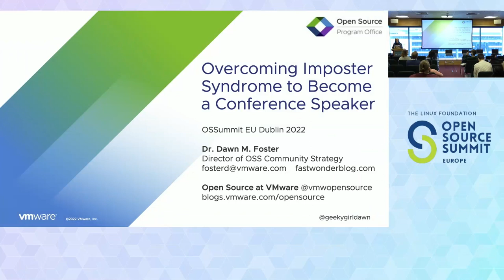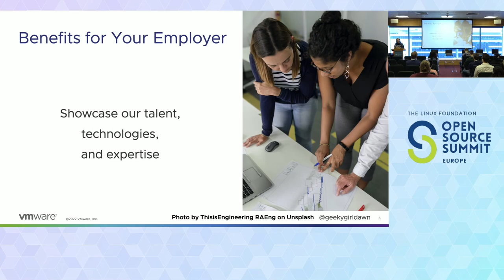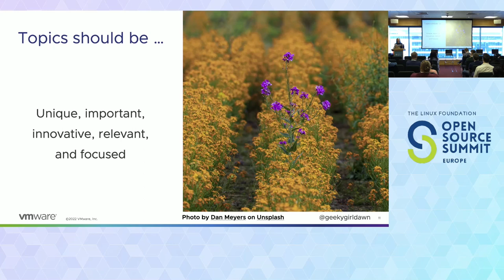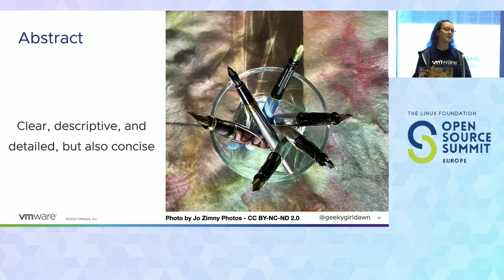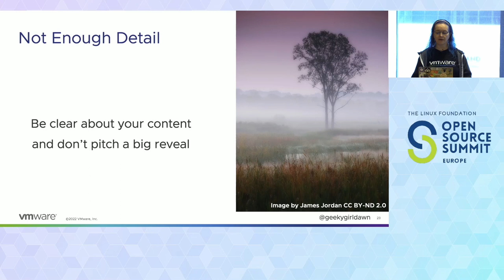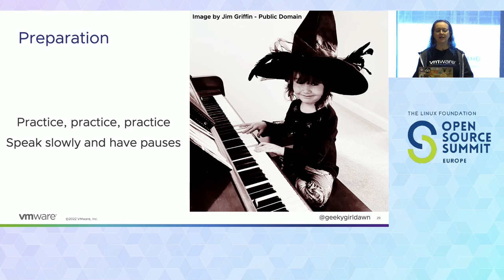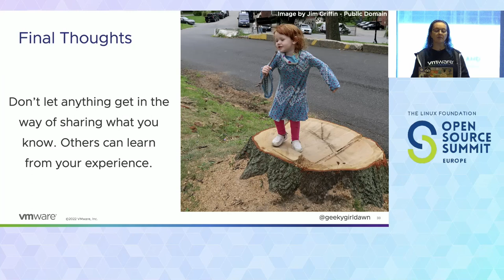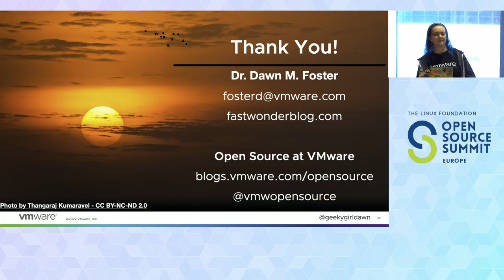Overcoming Imposter Syndrome to Become a Conference Speaker! - Dawn Foster, VMware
Open source conferences are always striving to increase their diversity by recruiting new speakers and encouraging people from underrepresented groups to submit talks. The goal of this talk is to provide resources to help everyone feel included, welcome, and worthy of being a conference speaker. As a new speaker, how do you decide what topic to cover? What can you do to help your topic stand out? How do you prevent imposter syndrome from getting in the way of your success as a speaker? You do not need to be the world’s leading expert on a topic to give a presentation. You just need to know a few things that can help other people learn enough about the topic to get started. By bringing your authentic voice and unique perspective to the topic, people will walk away from your talk with new insights that they wouldn’t get from another speaker. This talk contains several sections. Selecting a topic and conference for your topic. Writing a title and abstract that will increase the chances of your talk being accepted. The importance of your bio during the talk selection process. Tips for writing and preparing your presentation. The audience will walk away with practical advice about writing and submitting talk proposals along with some tips for delivering a successful presentation.